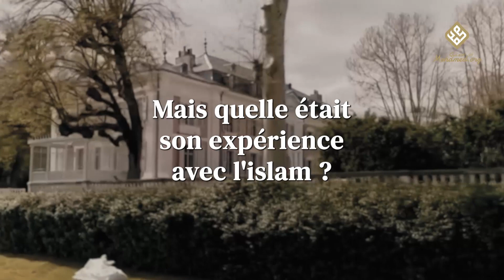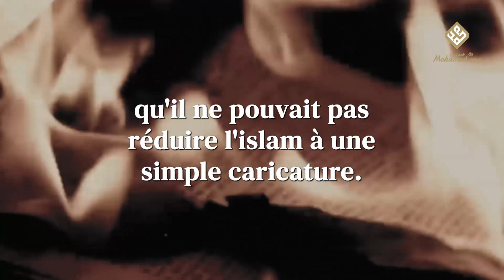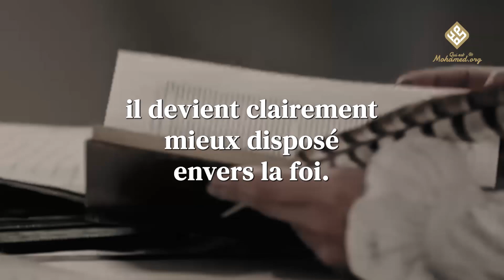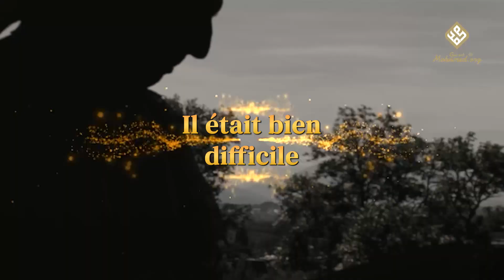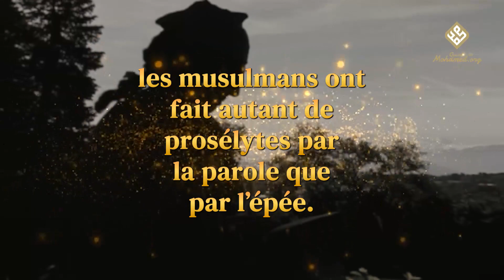Voltaire & l'Islam : entre scepticisme, liberté et déformation de la vérité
Voltaire avait du mal avec l’église au point qu’il a écrit son « Fanatisme, ou Mahomet le Prophète » pour s’attaquer aux hommes de l’église de son époque.
Comme il l’expliquait dans une lettre en 1742 : « J’ai voulu faire voir par cet ouvrage à quels horribles excès le fanatisme peut entraîner les âmes faibles conduites par un fourbe. Ma pièce représente, sous le nom de Mahomet, le prieur des Jacobins mettant le poignard dans la main de Jacques Clément [assassin du roi Henri III]. »
Pour passer la censure, il déguise le prieur dominicain en prophète musulman.
La rencontre de Voltaire avec le Coran et l’islam :
Il découvre le Coran grâce aux Anglais (dont il admirait le multiculturalisme) en lisant la traduction anglaise de George Sale, publiée en 1734.
Il a écrit à son ami Nicolas-Claude Thieriot :
« Il y a un diable d’Anglais qui a fait une très belle traduction du saint Alcoran. » George Sale fit précéder sa traduction d’une introduction dans laquelle il présente la vie du prophète ainsi que la composition du Coran. Il livre en outre une analyse de la doctrine coranique, doublée d’une histoire de la naissance et de l’expansion de l’islam. Finalement, le traducteur dépeint le prophète comme un chef charismatique aimé de son entourage, un sage législateur qui formula des lois adaptées à son peuple.
C’est cette image du Prophète qu’adopte Voltaire dans son Essai sur les mœurs et l’esprit des nations (1757), dans lequel il entend écrire une histoire universelle d’un nouveau genre, où la place de l’Europe et de la chrétienté serait réduite.

Dans son chapitre, « De l’Arabie et de Mahomet », qu’il consacre dix pages à la vie du Prophète. Voltaire campe le décor à peu près de la même manière que Sale : à l’époque de la naissance du Prophète, son pays défendait sa liberté contre les Perses et contre les princes de Constantinople.
Voltaire décrit les divisions qui minent ces empires et les conflits qui les opposent, faisant d’eux la proie facile de conquérants. Il raconte brièvement que le Prophète ﷺ, issu d’une famille pauvre, était au service d’une Mecquoise qu’il épousa, après quoi « il vécut obscur avec sa première femme Cadige jusqu’à l’âge de 40 ans ». Ce ne fut qu’alors qu’il déploya « les talents qui le rendaient supérieurs à ses compatriotes ».
Voltaire lui attribue une éloquence vive et forte, une physionomie heureuse et « l’intrépidité d’Alexandre, sa libéralité, et la sobriété dont Alexandre aurait eu besoin pour être un grand homme en tout ». « Conquérant, législateur, monarque et pontife, il joua le plus grand rôle qu’on puisse jouer sur la terre aux yeux du commun des hommes ».
Admirateur du Prophète ﷺ, Voltaire devint également chantre de la tolérance musulmane, qui contraste avec l’intolérance chrétienne.
Dans son Catéchisme de l’honnête homme, ou dialogue entre un caloyer et un homme de bien (1763), Voltaire imagine un dialogue fictif entre deux hommes qui se seraient rencontrés dans une rue d’Alep : un « caloyer » (moine grec) et un « honnête homme » qui ressemble étrangement à Voltaire lui-même. Le dialogue permet à l’honnête homme d’exprimer tout son scepticisme et tout son mépris pour l’Ancien Testament et le Nouveau. Quand le caloyer affirme que le christianisme est une religion de paix, l’honnête homme rétorque qu’en Europe, les chrétiens se méprisent et s’assassinent mutuellement. Le caloyer répond qu’il hait la persécution :
« Grâce au ciel, les Turcs, sous qui je vis en paix, ne persécutent personne. »
Et l’honnête homme de conclure :
« Ah ! Puissent tous les peuples d’Europe suivre l’exemple des Turcs ! »

Les chapitres de la vidéo :
0:00 Introduction
0:44 Voltaire : le chemin vers la philosophie
1:57 Son expérience avec l'Islam
4:00 Citation de Voltaire sur le prophète Mohamed